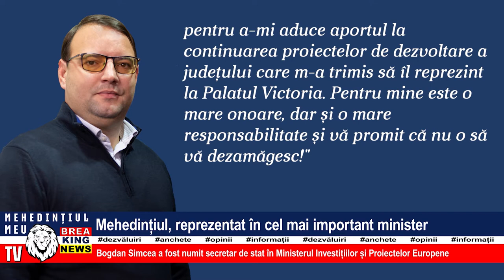Mehedințiul, reprezentat în cel mai important minister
Bogdan Simcea a fost numit în cursul zilei de ieri secretar de stat în Ministerul Investițiilor și Proiectelor Europene